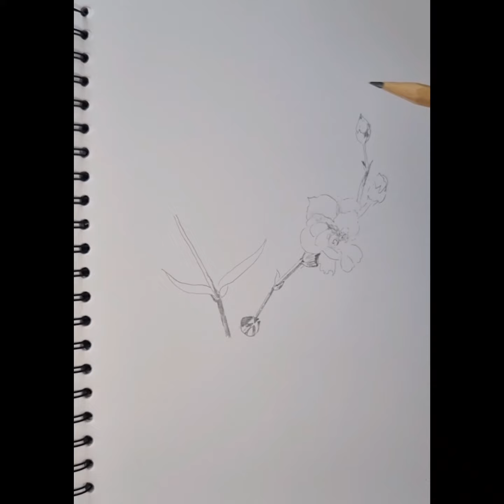Carnation Pencil Sketching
Observational sketching carnation flowers, only with a HB pencil!
Follow along and draw pencildrawing carnation pencil @Mydoodleblue